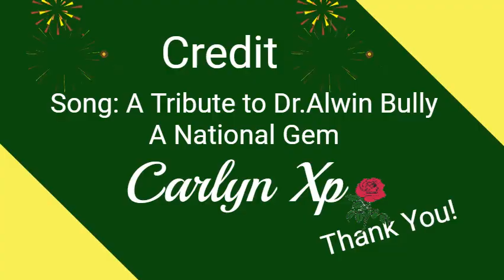Civic Vibes Sunday Program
Please join Civic Vibes this Sunday April 9th 2023 at 6pm for a very special program. See promo below. Don't miss it! Be There!